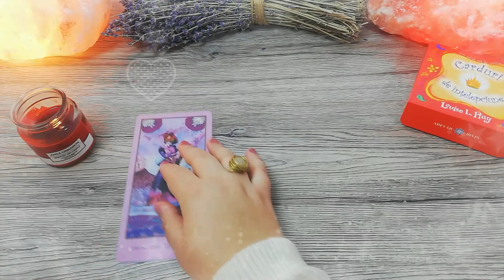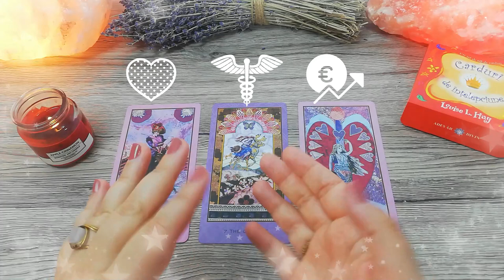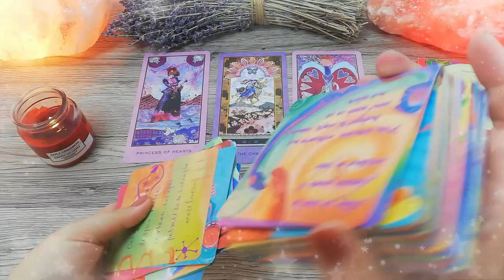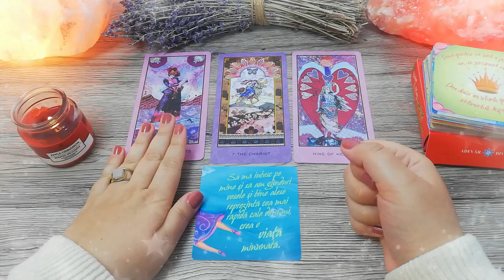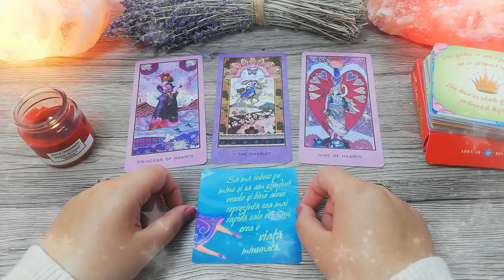O nouă dragoste foarte sinceră | Joi 7 Ianuarie 2021 | 📅 Tarot zilnic | ❤️dragoste💊sănătate💲bani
În această etalare de tarot generală am extras 3 cărți pentru ziua de Joi 7 Ianuarie 2021. Prima carte este pentru energia în dragoste, a doua carte pentru sănătate și a treia carte pentru energia financiară (carieră, afaceri, bani). La final am extras și o carte oracol din setul de cărți ale înțelepciunii.

Introducere 00:00
❤️DRAGOSTE💋  00:16
⚕️SĂNĂTATE💊 02:33
💲AFACERI, BANI, CARIERĂ💰 05:48
🔮 ORACOL – CARDURI DE ÎNȚELEPCIUNE 🧿 07:32